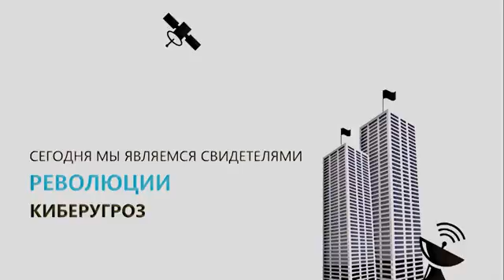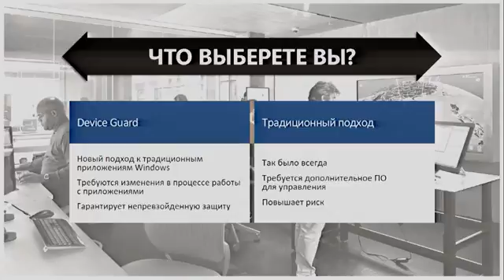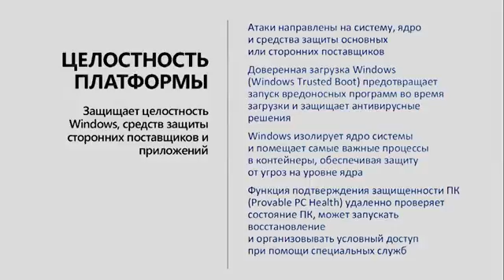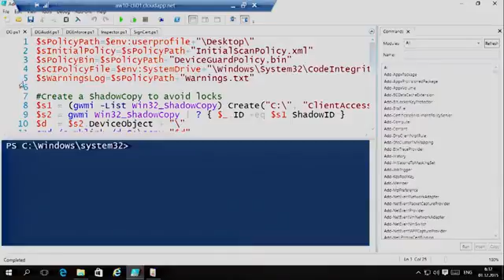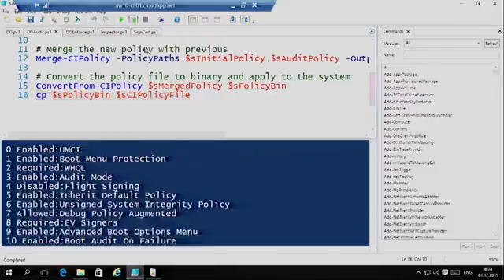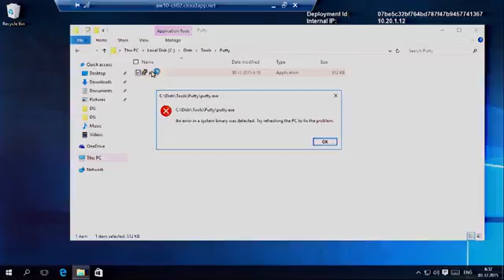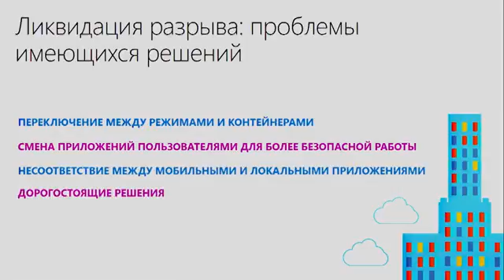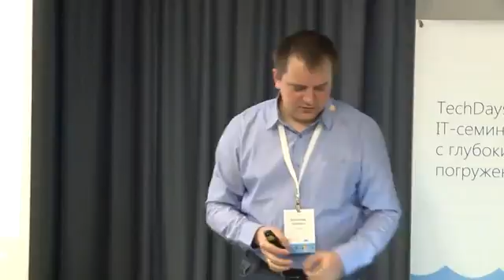Защита данных и приложений в Windows 10